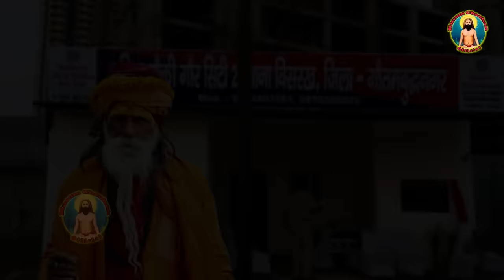कुसुम चौहान का नया निर्गुण भजन I बन गए नकली साधु I Latest Nirgun Bhajan 2023 I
JAI GURU DEV . Sabhi Bhakto ko JAI SITA RAM,
Welcome to Kusum Chauhan Official Channel. This is my personal you tube channel where we upload new Guru bhajans , Krishna bhajans , Nirgun bhajans and many more bhajans .

Album / Song  :-  बन गए नकली साधु I Ban Gaye Nakli Sadhu I

Lycris & Singer :- Kusum Chauhan ( 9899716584 )

Spl. Thanks :- Mr Davender Khadana